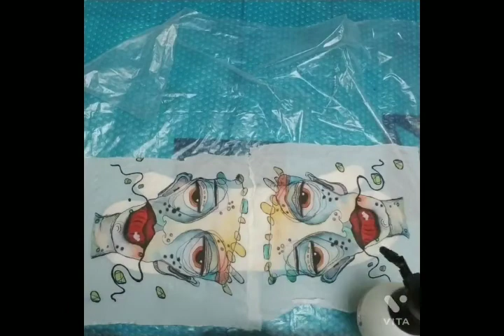Wool is a magic fiber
Wool mittens, felted gloves, arm warmers are made using wool and painted silk chiffon fabrics. Winter accessories are very warm and cozy made with merino wool fibers and silk chiffon which was painted by me.